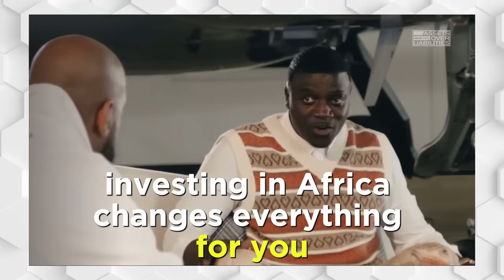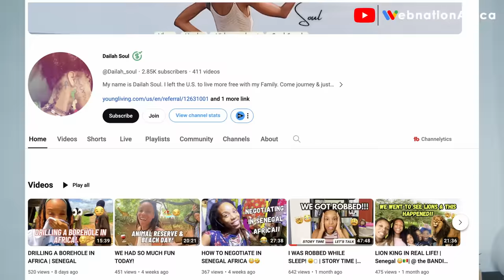I MOVED FROM THE USA TO SENEGAL WITH JUST$167 UD DOLLARS , I ALMOST DIDN'T MAKE IT HERE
On this week episode we went to Senegal 🇸🇳 from Ghana 🇬🇭 to have a One on One conversation with Dailah Soul,@iam_lalah2 Is An African American woman who decided to move from the USA 🇺🇸 to Senegal with her 4 kids with just $167 , they initially started thier journey with $10,000 but something happened that changed thier whole story,jump right into the video and enjoy...

@ Iam_lalah2
Dailah Soul -YouTube